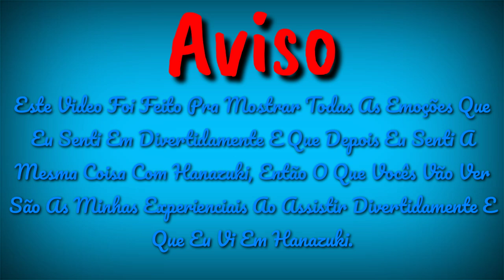Por Que Eu Amo Hanazuki (Especial Divertidamente 2)